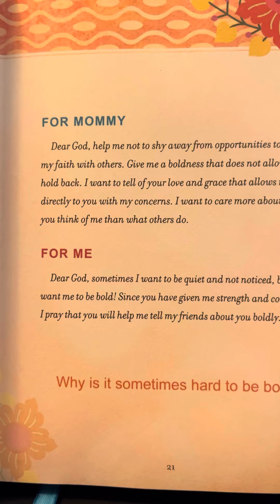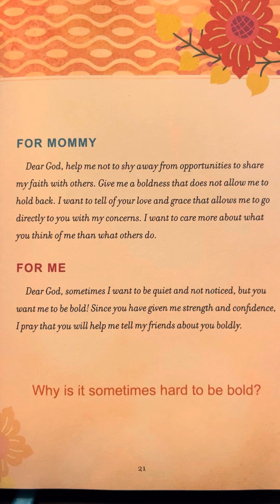Boldness - Prayers & Promises for Mommy and Me